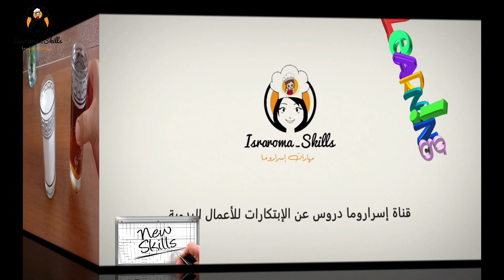إصنعيها بنفسك بطنجرة الضغط فقط | حلوى نوغا العجيبة البيضاء المحبوبة عند الجميع بدون فرن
قناة إسراروما غتشارك معاكم ففيديو اليوم كيفية تحضير حلوى نوكا محبوبة الجماهير
النوكا العجيبة البيضاء المحبوبة عند الجميع بمداقها الذي لايقاوم بمكونات اقتصادية ومتوفرة عند الجميع، بدون طيرمومتر و كليكوز ولا فرن ، إصنعيها بنفسك بطنجرة الضغط فقط !! جات لديدة هشيشة بوسائل جد بسيطة بلا ميزان و ببيضة واحدة، مداق عجيب لا يقاوم بالنسبة للكبار و الصغار

المقادير :
كأس عسل
كأس سكر سنيدة
بياض بيضة
قبصة ملح
ساشي فاني
100غ بيسطاش

Follow us for more tutorials 🥰